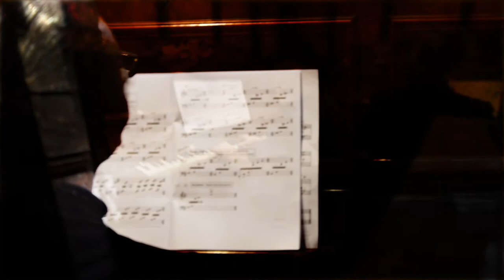All's grist that comes to the mill (2016) for The Piano Mill - Erik Griswold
All's grist that comes to the mill (2016) by Erik Griswold
Created to launch The Piano Mill, Bruce and Jocelyn Wolfe's
award-winning building in the forest housing 16 reclaimed pianos.

1. Introduction 1:22
2. The Hive 1:52
3. Forest Birds 9:36
4. Interlude 1 - Plucking 13:38
5. Nancarrow 16:33
6. Crashing Waves 21:11
7. Interlude 2 – Grader Blades 23:13
8. Magic Square 24:58
9. Lightning and Thunder 29:20
10. Introduction Reprise 32:20
11. Three Great Parlour Themes 33:00
12. Interlude 3 – Strumming 38:18
13. The Lift 40:30

Performers
Vanessa Tomlinson, Percussionist & Director
Michael Askill, Percussionist & Conductor
Jan Baker-Finch, Eurythmist
Brieley Cutting, Pianist
Louise Denson, Pianist
Stephen Emmerson, Pianist
Anna Grinberg, Pianist
Erik Griswold, Pianist
Michael Hannan, Pianist
Lynette Lancini, Pianist
Sonya Lifschitz, Pianist
Therese Milanovic, Pianist
Steve Newcomb, Pianist
Alistair Noble, Pianist
Colin Noble, Pianist
Cara Tran, Pianist
Yitzhak Yedid, Pianist

Credits
Recorded at The Piano Mill, Willsons Downfall, NSW,
26-27 March 2016
Video by Greg Harm, Tangible Media
Audio engineered, mixed and mastered by Myles Mumford on location, and at Rolling Stock Recording Rooms
Executive Producer Erik Griswold

Nestled in the forest at Harrigan's Lane, near Stanthorpe, The Piano Mill is a unique architectural feature, an homage to outback Australia, and an outrageous musical instrument all in one.  A square structure cladded in copper, it's designed by architect Bruce Wolfe (director of Conrad Gargett) and purpose-built to house sixteen pianos - eight at ground level and eight on the "mezzanine."  The walls consist of large-scale louvers, which can be opened and shut to alter the Mill's acoustic.

To launch The Piano Mill, composer Erik Griswold created a new concert-length work, exploring the unprecedented sound potential of this new mega-instrument.  Structured in 7 parts, "All's grist that comes to the mill" Incorporates mass sound textures, nature-inspired soundscapes, and  parlour nostalgia.

Commissioned by Bruce and Jocelyn Wolfe.  Premiered at The Piano Mill, Willson's Downfall, NSW.